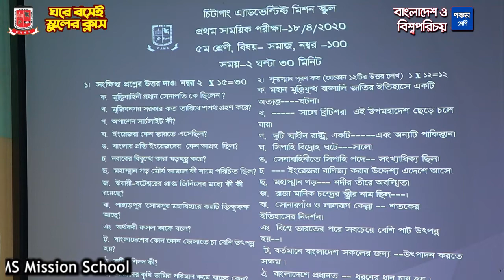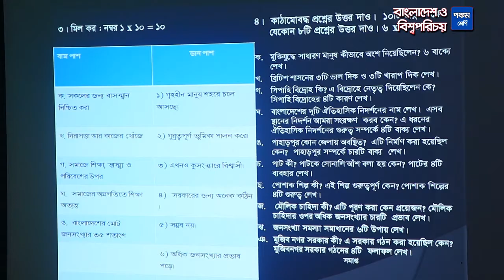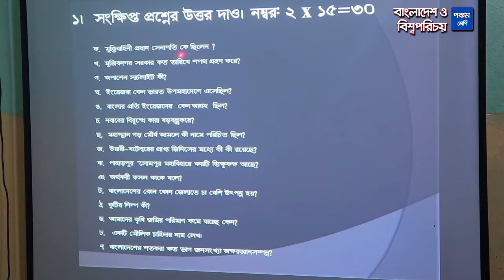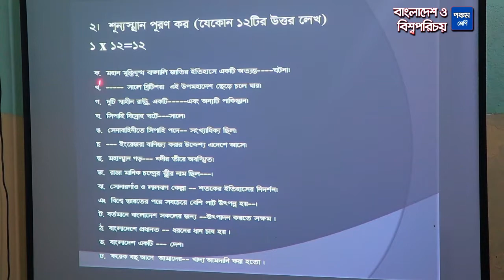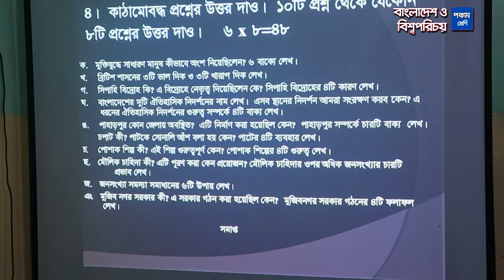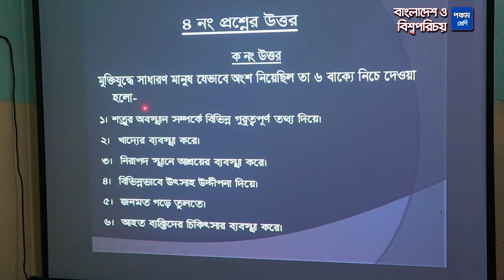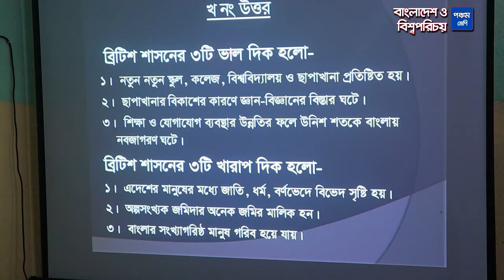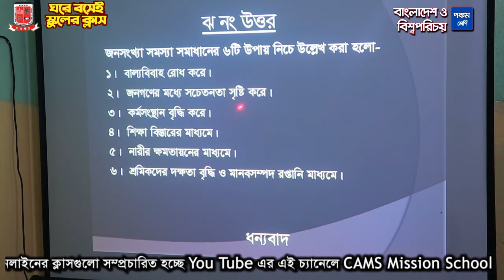অনলাইন ক্লাস ৫ম শ্রেণি বিষয় বাংলাদেশ ও বিশ্বপরিচয়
চট্টগ্রাম অ্যাডভেন্টিস্ট মিশন স্কুল বিশেষ বিজ্ঞপ্তি এতদ্বারা সকল সম্মানিত অভিভাবক ও সকল ছাত্র-ছাত্রীদের জানানো যাচ্ছে যে, আমাদের অনলাইনের ক্লাসগুলো সম্প্রচারিত হচ্ছে You Tube এর এই চ্যানেলে CAMS Mission School নোট সিট সংগ্রহের জন্য এই Gmail address টি ব্যবহার করুন camsschool . Class: V (Subject: Global Studies) has been uploaded.
আপনাদের আন্তরিকতা প্রত্যাশায় স্কুল কর্তৃপক্ষ